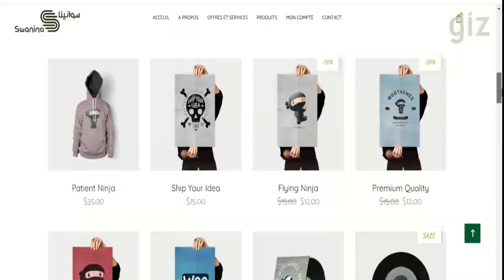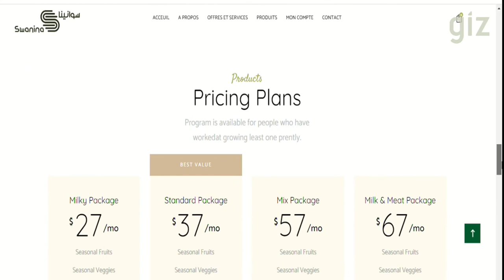plateforme de vente en ligne Swanina